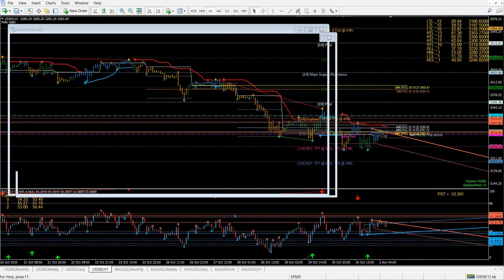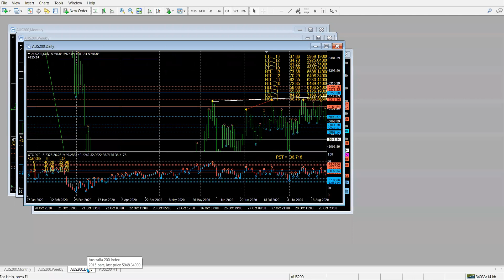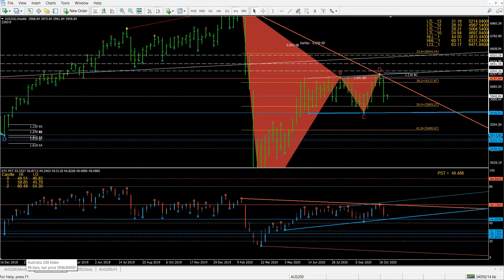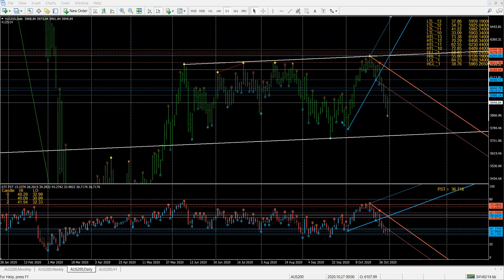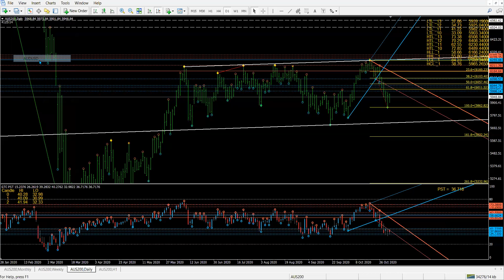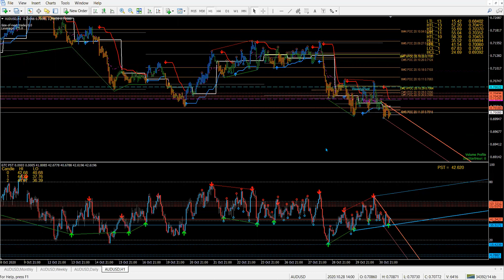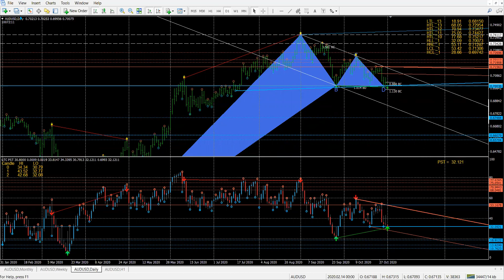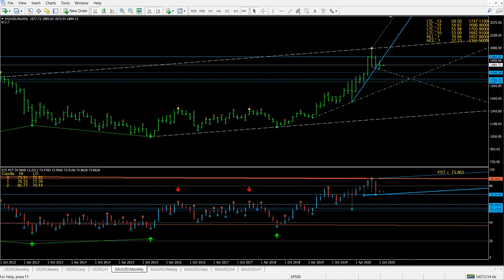2 Nov 2020 Live Streaming & Trading with ATAM Trading Strategy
Financial Astrology for Traders!
Keen to learn? If you want Join my 69 days or 101 days trader career transformation program and become a pro trader.
Astrology Software I use:
Astroclock and AstroElite
TAP and HTAP
Astrogeometry
I do not do e-mail marketing, advertising and sales gimmicks. So if you want to trade here, join the sessions. If you want to learn, drop a line and lets have a talk about where you are at with your trading and your goals.
Gann would be proud! The real Astro Finance site with real videos, training and trading!